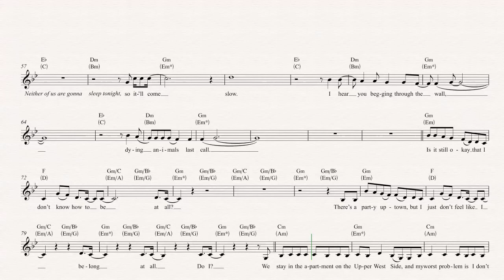Guitar - False Hope - Laura Marling - Sheet Music, Chords, & Vocals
Guitar sheet music, chords, and vocals of False Hope - Laura Marling

Learn to play False Hope and play along!